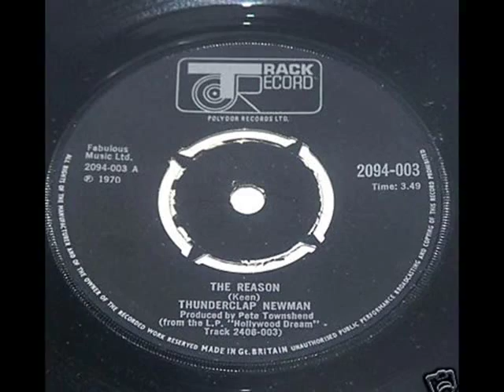Thunderclap Newman - I See It All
The B.Side to Accidents which was the follow up single to the number one smash hit Something In The Air this 45 only got to number 46 in 1970.